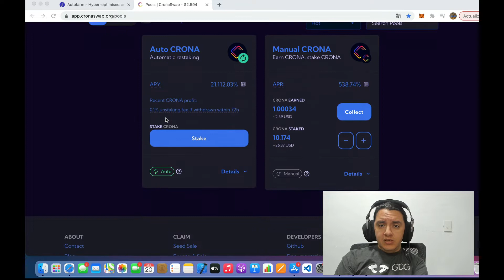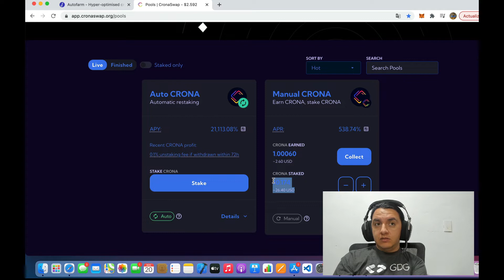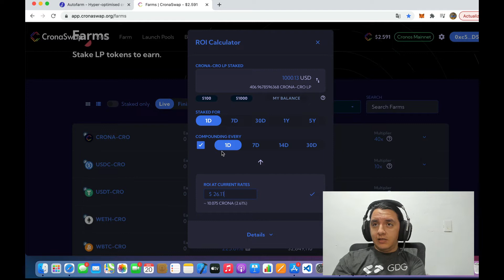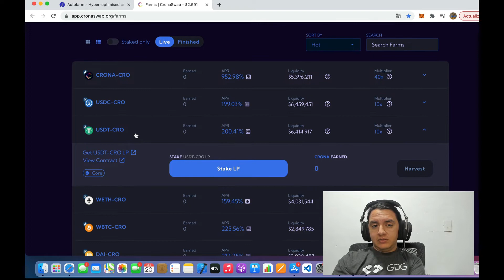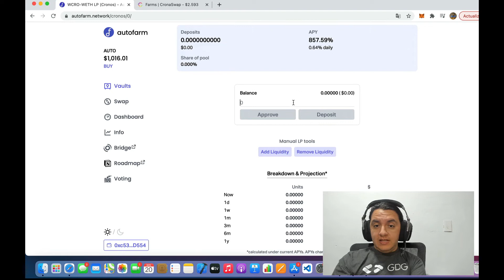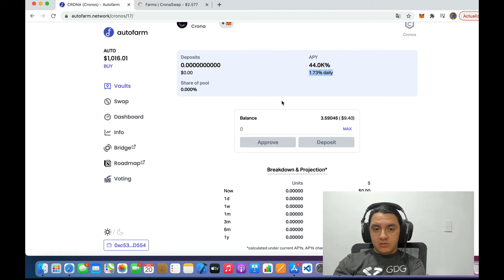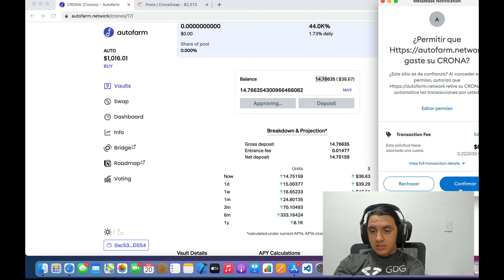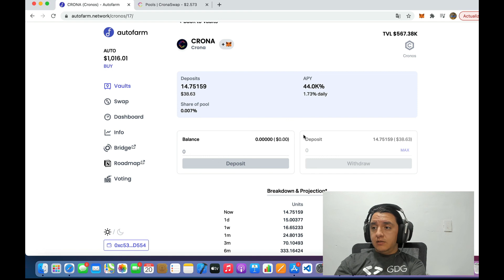Farming con CRO